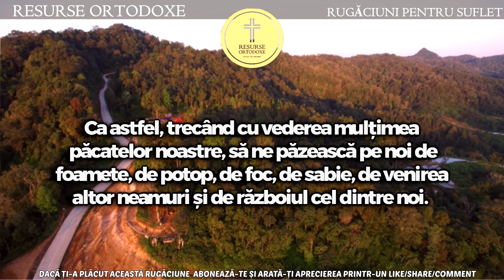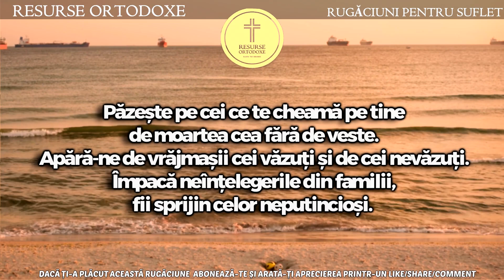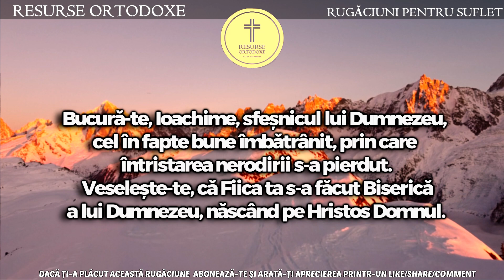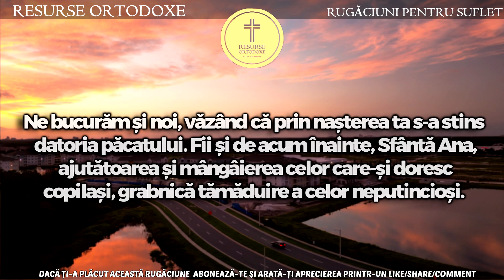Cea mai Puternică rugăciune către Sfinții Părinți IOACHIM și ANA (SE ROSTESTE DE 3 ORI)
Iată cea mai puternică rugăciune către Sfinții Părinți Ioachim și Ana, pe care este bine să o rostești ZILNIC, dar si oricând te afli la necaz și treci prin momente dificile. În fiecare an, după Nașterea Maicii Domnului, sunt prăznuiți sfinții părinți Ioachim și Ana. Este o zi de mare sărbătoare pentru creștinii de pretutindeni și este bine să renunți la trebuie gospodărești și să te rogi cu evlavie la sfinții părinți.

Puteti totodata sa sprijiniti concret activitatea acestui canal devenind membru sustinator:
Devino membru pentru a sustine activitatea acestui canal: